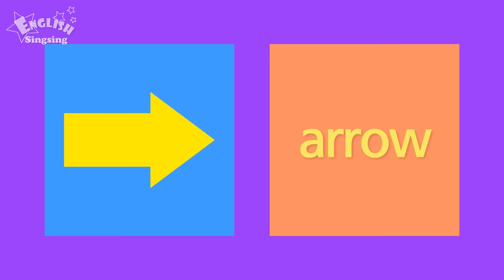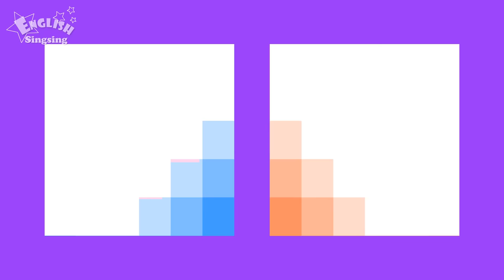Kids vocabulary - Shape - Names of Shapes - Learn English for kids - English educational video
Kids vocabulary - Shape - Name of the Shape - Learn English for kids - English educational video

-- Title: Shape --

These shapes are circles.
circle
circle

These shapes are triangles.
triangle
triangle

These shapes are  squares.
square
square

These shapes are rectangles.
rectangle
rectangle

These shapes are pentagons.
pentagon
pentagon

These shapes are hexagons.
hexagon
hexagon

These shapes are arrows.
arrow
arrow

These shapes are crescents.
crescent
crescent

These shapes are crosses.
cross
cross

These shapes are diamonds.
diamond
diamond

These shapes are hearts.
heart
heart

These shapes are stars.
star
star